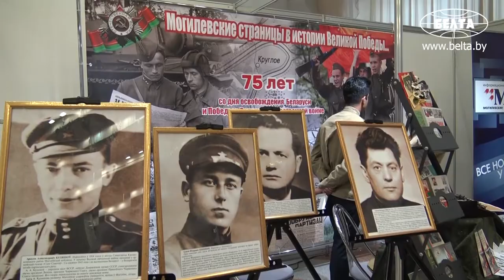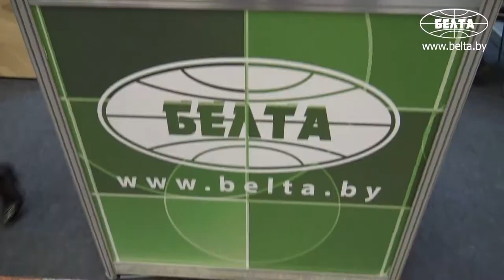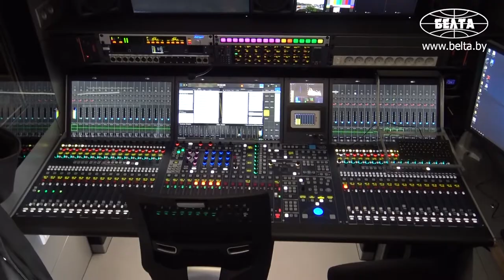ХХІІІ Международная специализированная выставка "СМІ ў Беларусі" открылась в Минске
2 мая в Минске начала работу ХХІІІ Международная специализированная выставка "СМІ ў Беларусі". На выставке представлены более 50 экспонентов.